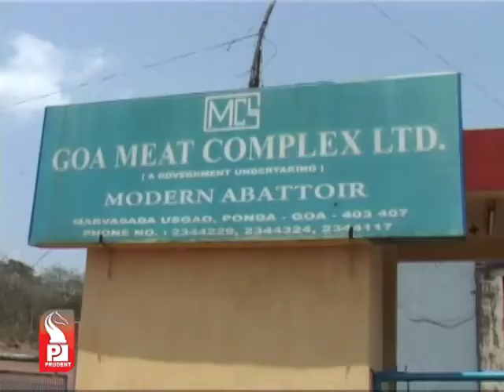Prudent Media konkani News 17 May 13Part 2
MEAT